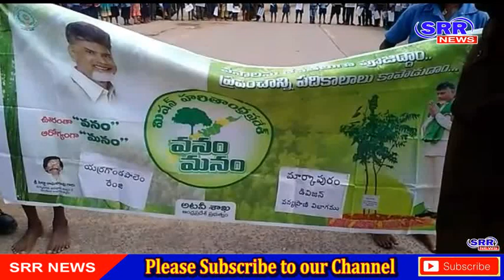అటవీశాఖ ఆధ్వర్యంలో వనం-మనం - హరిత ప్రతిజ్ఞ |పెద్ద డోర్నాల |యర్రగొండపాలెం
SRR NEWS TELUGU